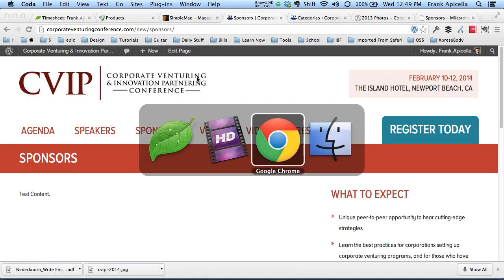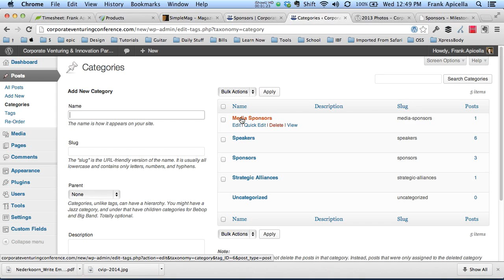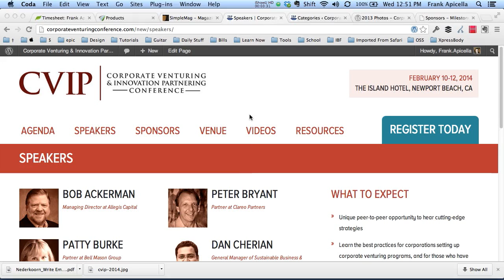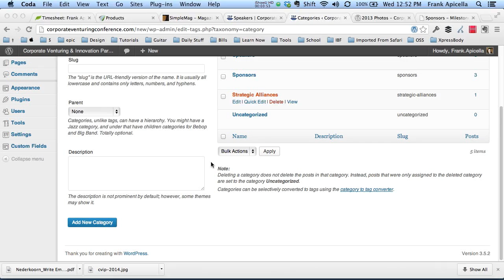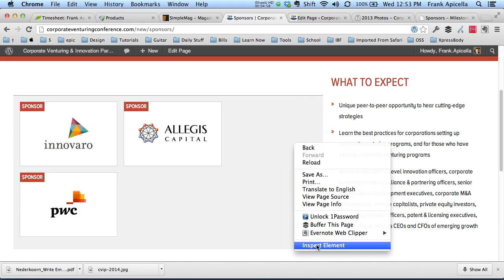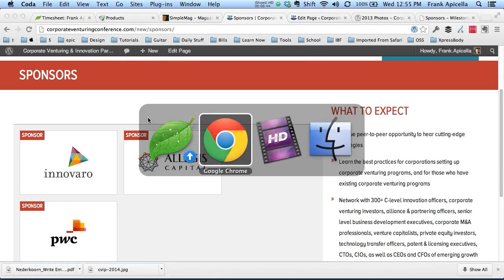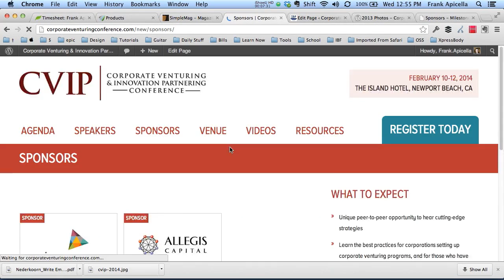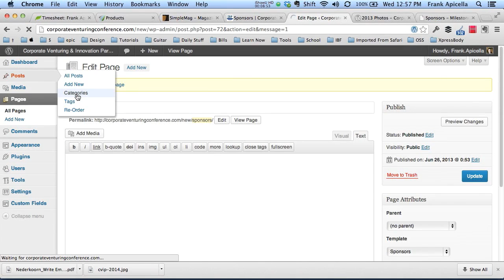Create A Custom Page Template In Wordpress - Step By Step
Learn the ins and outs of a Wordpress custom page template so that you will be able to make your own. If you have any questions please post in the comments and I would be happy to answer!